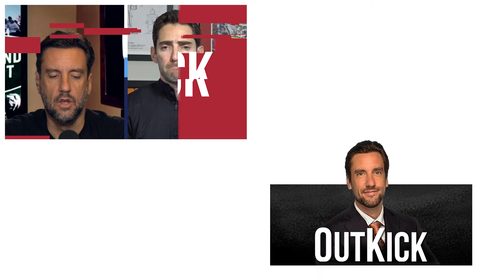Playoff Props & Who’s Going To Win MVP? | The Fade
You want to talk about respect? Derrick Henry has not played since week 8 and he’s the favorite to finish with the most playoff rushing yards.